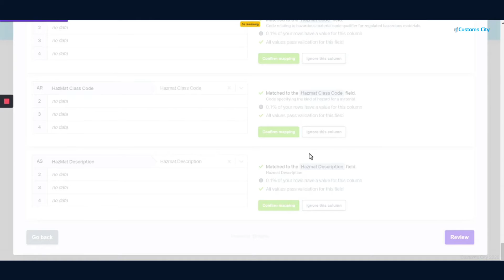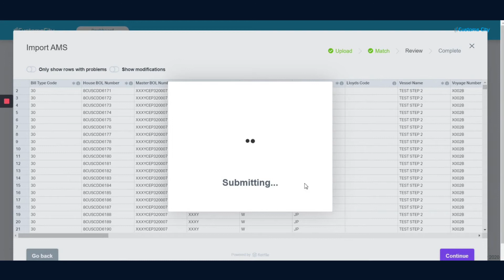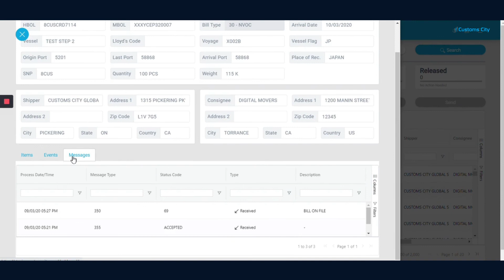ACE Ocean eManifest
Easily create, upload manifests & send to CBP